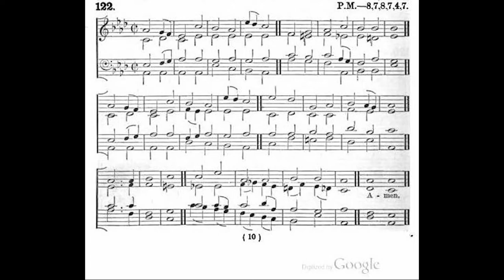Lo He Comes with Clouds Descending, Charles Wesley, Thomas Helmore, T Morley🌟#635 piano by Luke Wahl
♫Lo! He Comes With Clouds Descending
Words: Charles Wesley
VERSE 1. Lo! He comes with clouds descending,
    Once for favour'd sinners slain!
Thousand, thousand saints attending,
    Swell the triumph of His train:
                    Hallelujah!
    God appears on earth to reign!

2. Every eye shall now behold Him
    Robed in dreadful majesty;
Those who set at nought and sold Him,
    Pierced, and nailed Him to the tree,
                    Deeply wailing,
    Shall the true Messiah see.

3. The dear tokens of His passion
    Still His dazzling body bears,
Cause of endless exultation
    To His ransom'd worshippers;
                    With what rapture
    Gaze we on those glorious scars!

4. Yea, amen, let all adore Thee,
    High on Thine eternal throne!
Saviour, take the power and glory,
    Claim the kingdom for Thine own;
                    Jah, Jehovah!
    Everlasting God, come down.